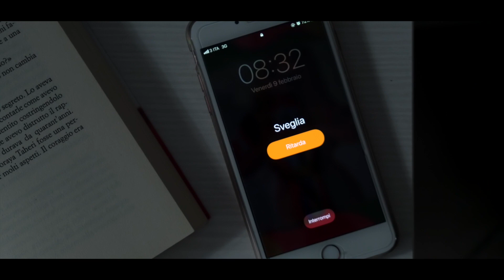Makes me Smile - Caffè Spot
Commercial Spot per Caffè Tondì

Model: Giulia Palombi
Riprese a cura della DsFilmMakers
Ideato e Prodotto dalla Wezed Creative Agency